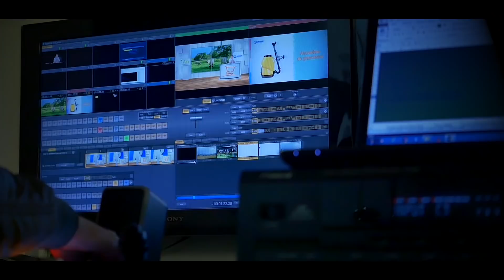Subastas Tv Agro - TvAgro por Juan Gonzalo Angel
Subastas TvAgro

Un nuevo espacio donde usted puede vender y comprar ganado comercial en cantidades de camión completo por Televisión.
Si quieres participar sólo debes inscribirte como proveedor o comprador por medio de las páginas o

TVGAN … Compañía líder en la comercialización y venta de productos agropecuarios y ganado por Televisión. SUBASTAR S.A…
Comercializadora de ganado que ofrece un amplio portafolio de servicios, basados en normas técnicas, con más de 20 años de experiencia en subastas presenciales y virtuales.

Estas dos compañías líderes a nivel nacional, se unen al canal TVAGRO para respaldar a SUBASTAS TVAGRO, un nuevo programa que le permitirá ofertar y comprar ganados comerciales de manera segura.

Al Whatsapp interactivo 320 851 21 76